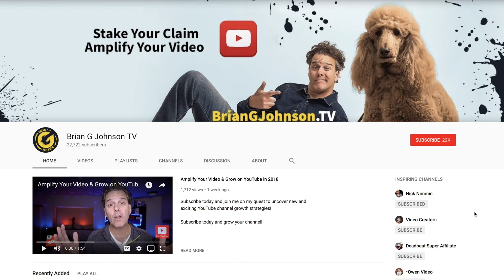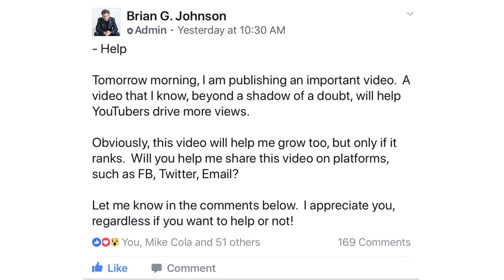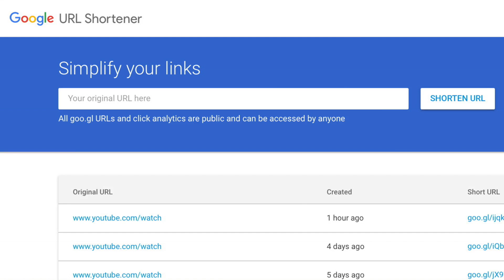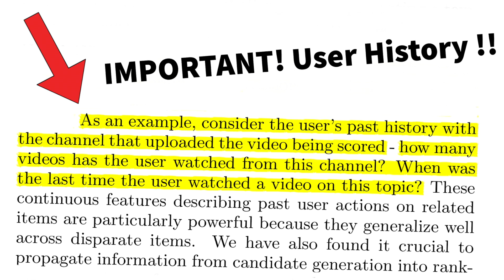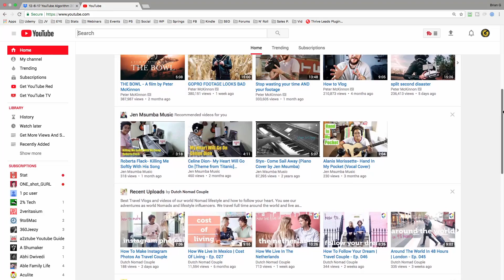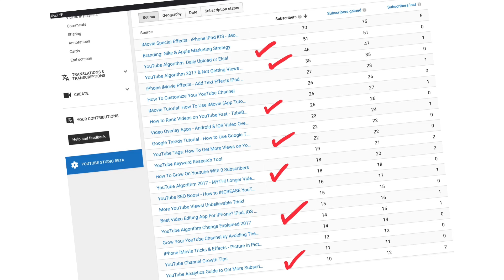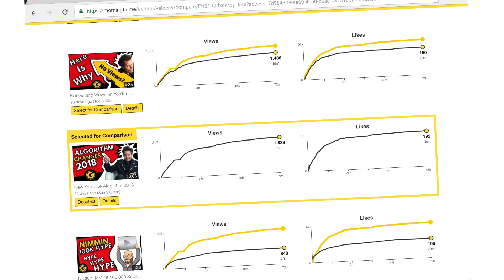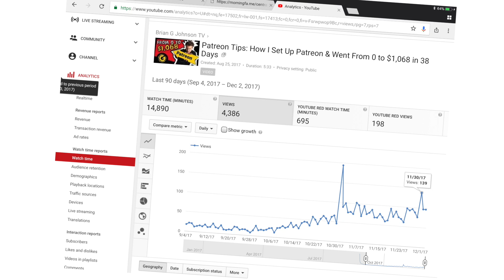YouTube Algorithm 2018 - Dirty Little Secrets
The YouTube Algorithm in 2018 measures countless "video metrics" and those metrics determine which videos are promoted across the YouTube website in traffic sources that include YouTube search, suggested, browse and more.

Many of these "video metrics" such as audience retention, watch time, average view duration and more can be tracked in YouTube analytics. This is super helpful for creators as it gives us a chance to measure and improve these critical video metrics.

However, many of these metrics are not accessible in Analytics, or the amount of information available is not substantial. This YouTube Algorithm explained and exposed sheds light on these metrics. If you want to leverage the youtube algorithm for views, if you're wondering about youtube algorithm changes or updates. Then this is one video you won't want to miss in 2018, 2019 or beyond. For more than a dozen years, I've made algorithm analysis my business. Studying Google, YouTube, Facebook and other algos that drive discoverability. If you're wondering what is the youtube algorithm, this video is for you. Yep, this tutorial video is one not to miss.

My YouTube Gear:

Free YouTube Starter Kit

- 12 Step Upload Checklist
- TubeBuddy Integration (Free YouTube Software)
- YouTube End Screen Templates
- YouTube eBook